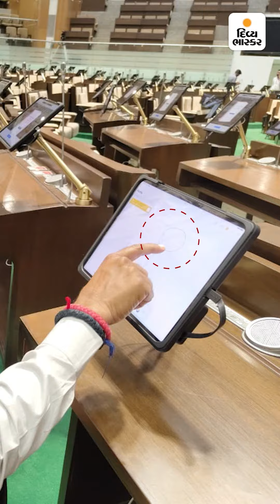પારકી પંચાત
પારકી પંચાત : વિધાનસભામાં ધારાસભ્યો ડખે ચઢ્યા; કોઈને ટેબ્લેટમાં તો કોઈને ભાષણમાં ફાંફાં પડી ગયા; રૂપાણીની હિન્દી દિવસની શુભકામનાની ચર્ચા ચારેકોર